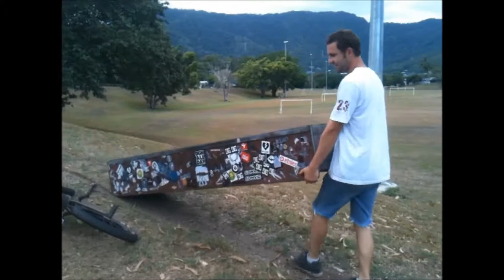Forgotten BMX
clips, old & not so new. Not the brand. Raw drunk archived ancient phone garage jam beats by Nick (drums) & Me (guitar). Lol : )

Namaste, Ahim5a, Khalya, Love